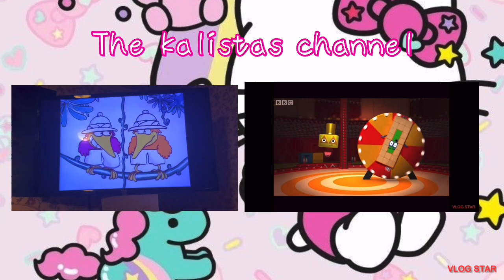Filmbilder tom sped up episode 9: tom with the strawberry mouse